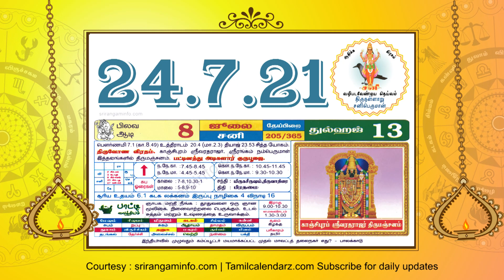Today Rasi palan, 24 July 2021 - Tamil Calendar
Today Rasi palan, Today Tamil Calendar, Tamil Calendar, 24 July 2021, Rasi palan 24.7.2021 Tamil Calendar